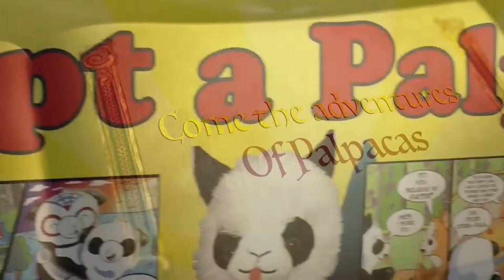Palpaca o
Based of our webcomics, come to life the adventures of Palpacas!